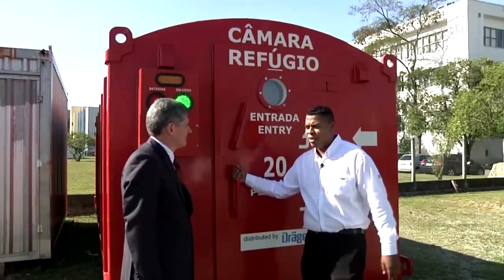PARÓDIA CONTROLES CRÍTICOS - AngloGold Ashanti 2017 - Paródia Despacito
Paródia criada para campanha de segurança e campeã no ano de 2017